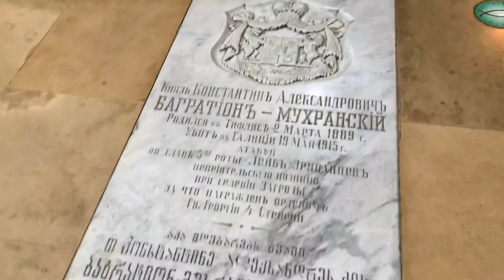Mtskheta: Georgia's Medieval Capital | Мцхета: средневековая столица Грузии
Mtskheta is the ancient capital of Georgia and the most important center of Christianity in the country. Due to its many important historic sites and significance, the entire city was declared a UNESCO World Heritage site in 1994.

HOW TO GET THERE: Mtskheta is just outside of Tbilisi and is very easy to visit. The cheapest way to get there is to take the bus from the Didube bus station. You can also use the Bolt taxi app for a reasonable price. If you want to see the famous Jvari Monestary, I recommend using Bolt either on your way to Mtskheta or on your way back to Tbilisi and setting Jvari as a stop. There is no good way to get there using public transit.

In this video, you will see:
- Svetitskhoveli Cathedral
- Mtskheta Antioch
- Samtavro's Convent
- Jvari Monastery

Мцхета – древняя столица Грузии и важнейший центр христианства в стране. Из-за множества важных исторических мест и значения весь город был объявлен объектом Всемирного наследия ЮНЕСКО в 1994 году.

КАК ДОБРАТЬСЯ: Мцхета находится недалеко от Тбилиси, и ее очень легко посетить. Самый дешевый способ добраться туда — сесть на автобус с автовокзала Дидубе. Вы также можете воспользоваться приложением такси Bolt по разумной цене. Если вы хотите увидеть знаменитый монастырь Джвари, я рекомендую использовать Bolt либо по пути в Мцхету, либо на обратном пути в Тбилиси и поставить Джвари в качестве остановки. Нет хорошего способа добраться туда на общественном транспорте.

В этом видео вы увидите:
- Собор Светицховели
- Мцхета Антиохия
- Монастырь Самтавро
- Монастырь Джвари

მცხეთა არის საქართველოს უძველესი დედაქალაქი და ქრისტიანობის უმნიშვნელოვანესი ცენტრი ქვეყანაში. მრავალი მნიშვნელოვანი ისტორიული ადგილისა და მნიშვნელობის გამო, მთელი ქალაქი 1994 წელს გამოცხადდა იუნესკოს მსოფლიო მემკვიდრეობის სიაში.

როგორ მივიდეთ იქ: მცხეთა თბილისის გარეთაა და ძალიან ადვილი მოსანახულებელია. იქ მისასვლელად ყველაზე იაფი გზა დიდუბის ავტოსადგურიდან ავტობუსით მგზავრობაა. თქვენ ასევე შეგიძლიათ გამოიყენოთ Bolt ტაქსის აპლიკაცია გონივრულ ფასად. თუ გსურთ ნახოთ ცნობილი ჯვრის მონასტერი, გირჩევთ გამოიყენოთ ბოლტი მცხეთაში ან თბილისში დაბრუნებისას და ჯვარი დააყენოთ გაჩერებად. საზოგადოებრივი ტრანსპორტით იქ მისასვლელად კარგი გზა არ არსებობს.

ამ ვიდეოში ნახავთ:
- სვეტიცხოვლის საკათედრო ტაძარი
- მცხეთის ანტიოქია
- სამთავროს დედათა მონასტერი
- ჯვრის მონასტერი